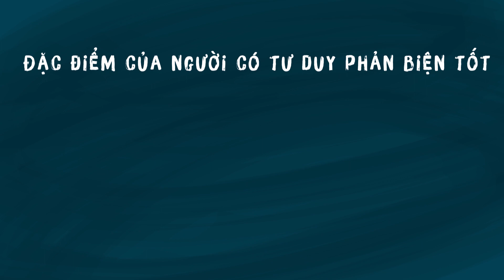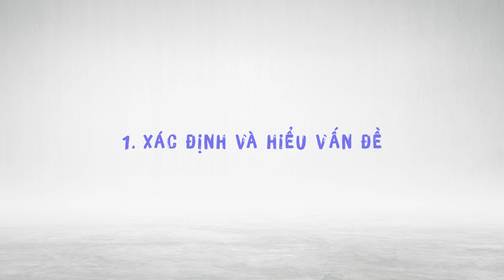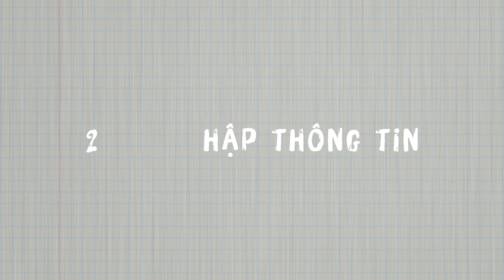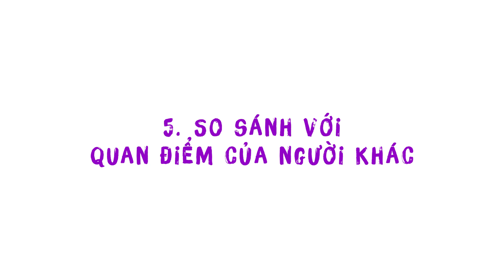[SMind#04] Tư duy phản biện